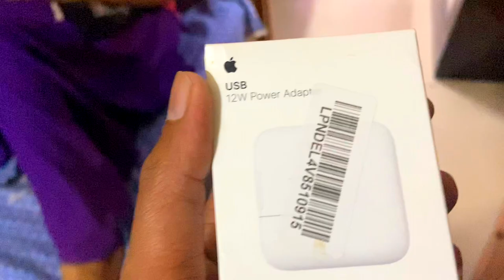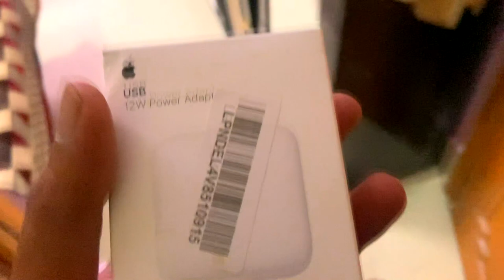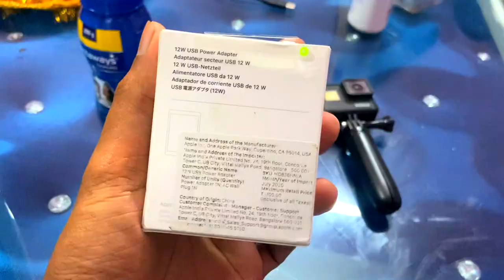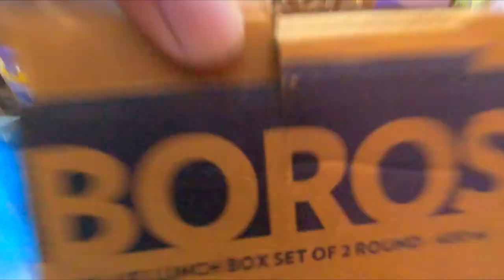iphone Kharida Hai to Ye To Karna Parega | Apple 12W USB Power Adapter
Apple 12 W USB Power Adapter